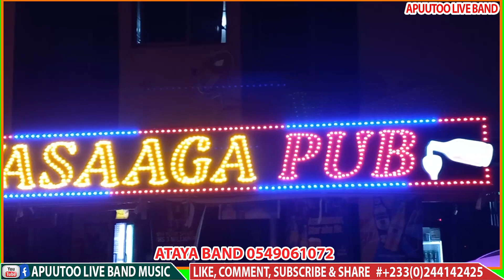Check this flow with Ataya Band Singers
This channel is owned by Apuutoo Media and is about Ghana live band music from our band Apuutoo live band and our colleagues in the industry. We upload all the highlife live band music here and the Gospel live band songs on our channel Gospel Music Arena. As we bring you highlife live band music, we also teach you how to present a funeral donation (NSAWA BODIE) and dance Ashantis ADOWA correctly from Ghana.

If you need a live band for your programs in Ghana, Apuutoo live band is the best place to consult, we have tried and tested live bands that suit all your programs like funerals, weddings, parties, and all occasions.

APUUTOO LIVE BAND MUSIC OUR HIRING & SERVICES:
Live band, Sound system, Video coverage, Green carpet, All kinds of chairs, All kinds of canopies, Decoration of Weddings, Parties, Funerals, Dead bodies Ect.